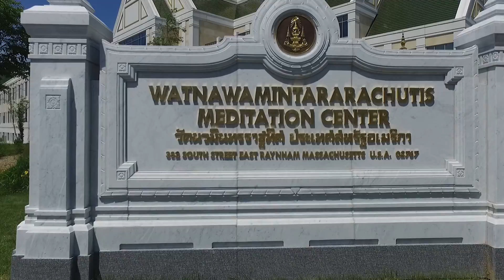Thais celebrate 70th anniversary of King Bhumibol’s reign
สถานเอกอัครราชทูต ณ กรุงวอชิงตัน ร่วมกับสถานกงสุลใหญ่ ณ นครนิวยอร์ก และสมัชชาสงฆ์ไทยในสหรัฐอเมริกา จัดงานเฉลิมพระเกียรติเนื่องในโอกาสมหามงคลที่พระบาทสมเด็จพระเจ้าอยู่หัวเสด็จเถลิงถวัลยราชสมบัติครบ ๗๐ ปี และสมเด็จพระนางเจ้าฯ พระบรมราชินีนาถเจริญพระชนมพรรษาครบ ๗ รอบ ในปีนี้ ที่วัดนวมินทรราชูทิศเฉลิมพระเกียรติ เมืองเรย์นแฮม (นครบอสตัน) มลรัฐแมสซาชูเซตส์ วันอาทิตย์ที่ ๒๖ มิถุนายน ๒๕๕๙